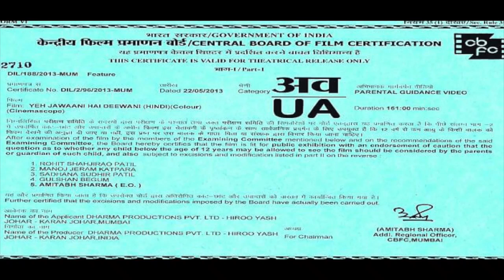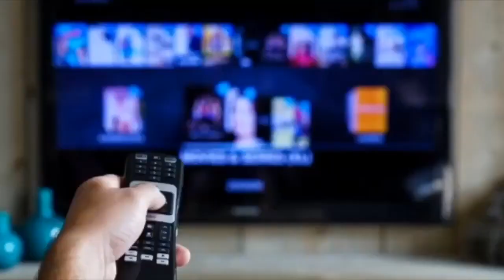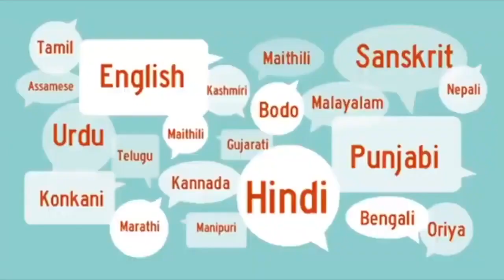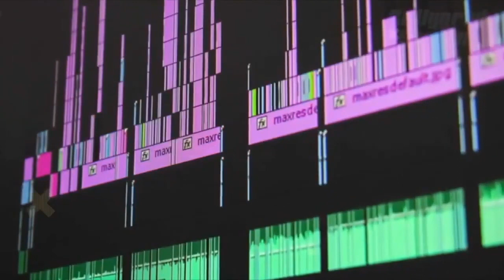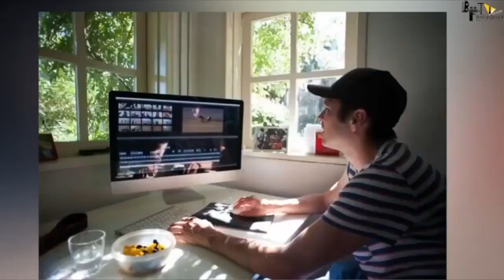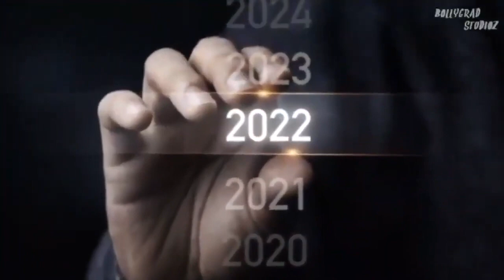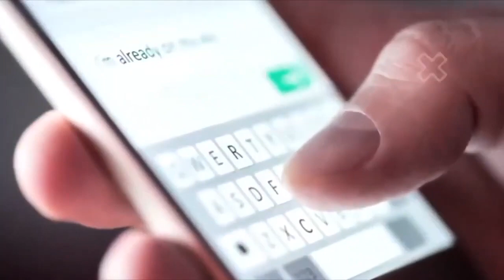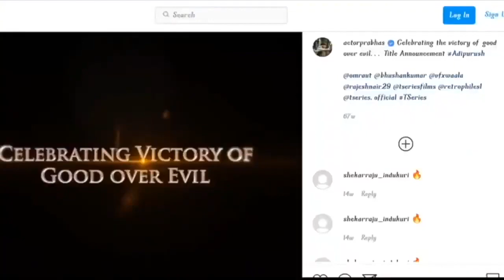Adipurush : Full Movie facts HD 4K | Prabhas | Kriti Sanon |Om Raut |Saif Ali Khan |T-Series Films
Adipurush is an upcoming Indian mythological film directed by Om Raut and produced by T-Series Films and Retrophiles. It is shot simultaneously in Telugu and Hindi languages. Based on the Hindu epic Ramayana, Adipurush stars Prabhas as Lord Rama, Kriti Sanon as Sita, and Saif Ali Khan as Ravana.
Release date: 11 August 2022 (India)
Director: Om Raut
Production company: T-Series
Music director: M. M. Keeravani
Producers: Om Raut, Bhushan Kumar, Krishan Kumar

Cast
Parbhas
Kriti Sanon
Director
Om Raut
M.M. Keeravan
Sachet Tandon
Parampara Thakur

Graphic Designer- Kankana